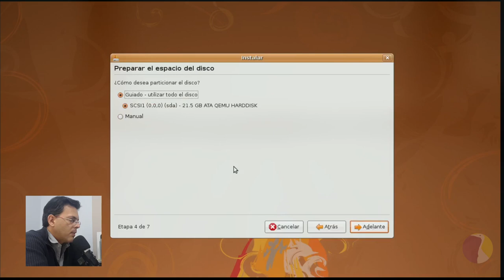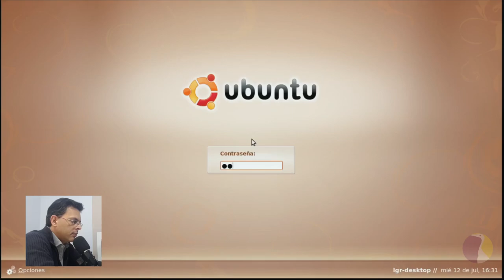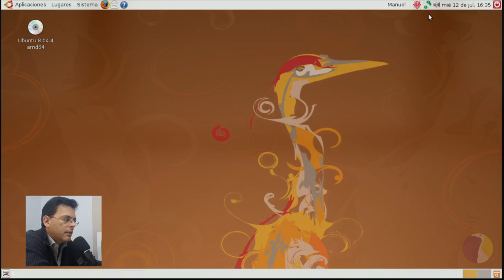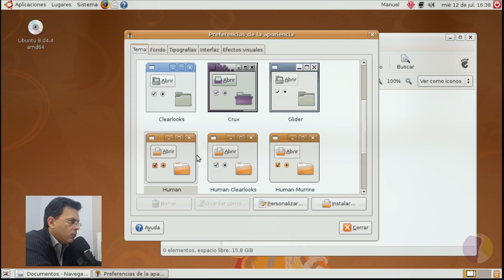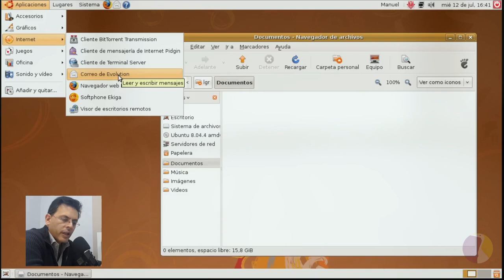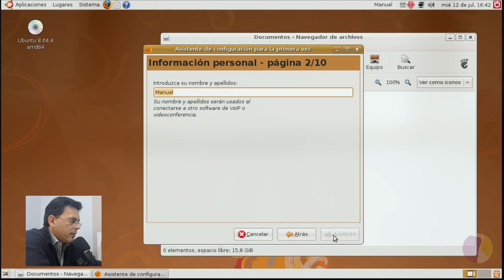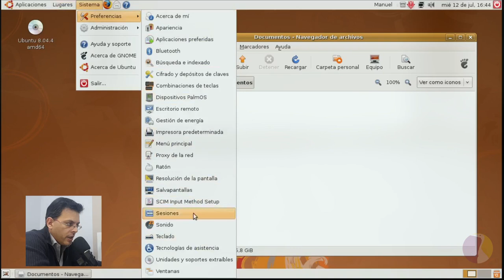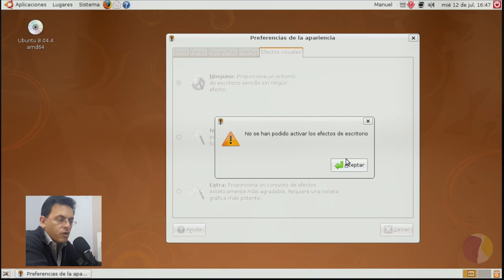Un viaje al pasado! Con ustedes ubuntu 8.04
Bienvenidos queridos amigos a un nuevo episodio de LGR!
Hoy inauguramos la sección "Vintage" y como no podía ser de otra manera, el primero de estos videos tiene que ser sobre mi querido Ubuntu 8.04 Hardy Heron.
Espero que disfruten este pequeño viaje al pasado!